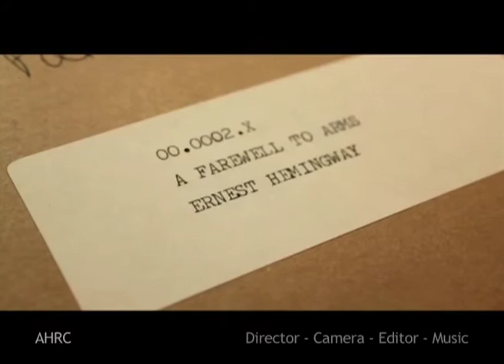SHOWREEL march2011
Recently re edited showreel. Updated for the Amnesty TV application.